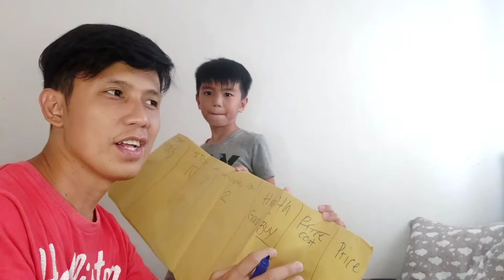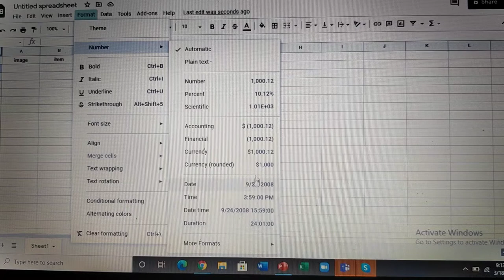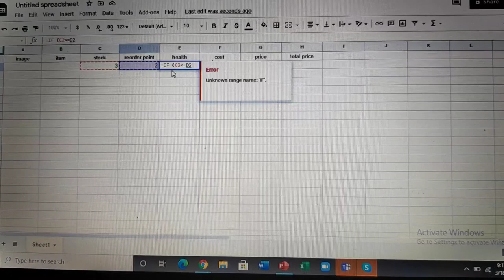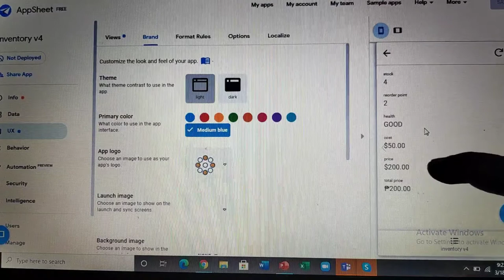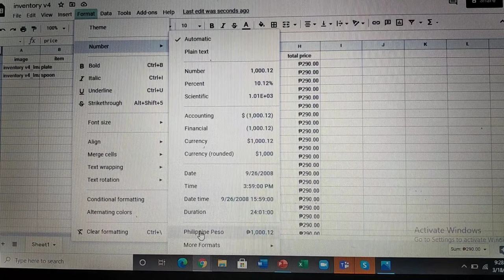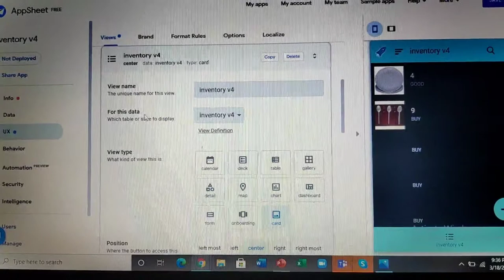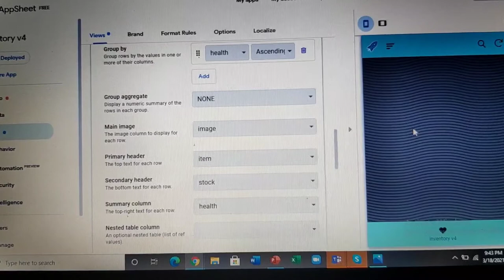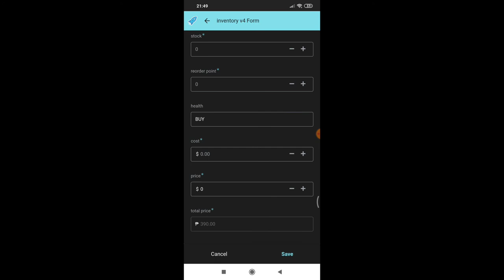Inventory System | Appsheet | Mobile app | Google sheet format | Tagalog | Business101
How to make a Inventory system
and make it a mobile app
Google sheet format
cloudbased
Appsheet
Business 101
Tutorial
how to make balance sheet
how to set up POS system
just check my channel
small business challenges solutions